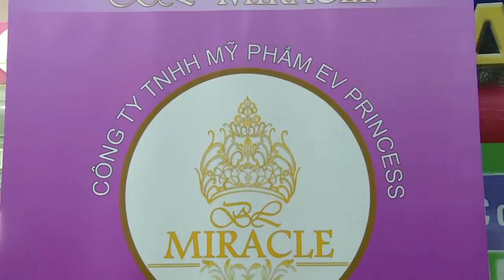PHỎNG VẤN ĐƯƠNG KIM HOA HẬU ÁO DÀI BẮC CALI - MỸ PHẨM HOA HẬU BÍCH LIÊN BL MIRACLE